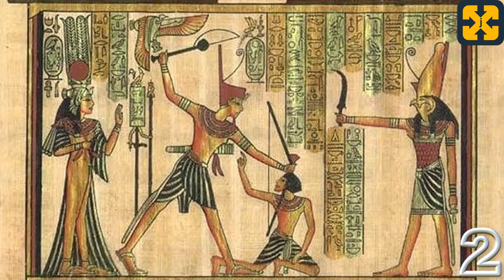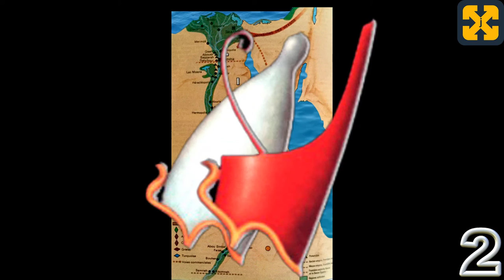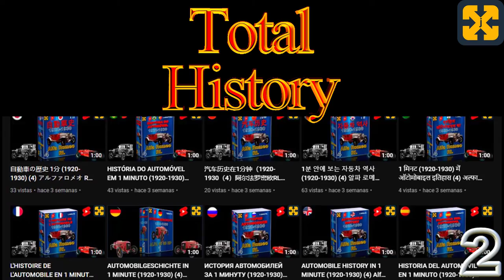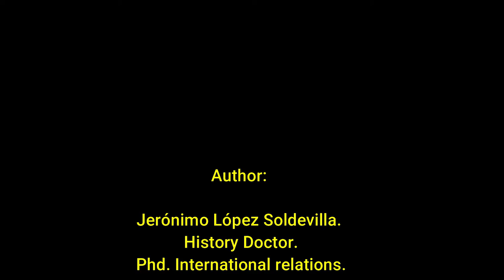جميع فراعنة مصر في 10 دقائق ، تاريخ مصر فيديو 2 #: الفترة القديمة الأسرة الثانية.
في 11 لغة. جميع الفراعنة في مصر في 10 دقائق ، تاريخ مصر القديمة: العصر القديم الأسرة الثانية.
فترة عفا عليها الزمن. شرح جيد ، سهل وبسيط.
يتعامل مقطع الفيديو هذا على موقع يوتيوب مع تاريخ مصر القديمة والفراعنة المصريين من الأسرة الثانية الواقعة في فضاء زمني تاريخي يسمى الفترة القديمة ، وتحديداً يتحدث عن خصائص هذه المرحلة التاريخية المسماة الأسرة الثانية. شرح بطريقة سهلة وتعليمية.
يمكنك زيارة قناتي لمشاهدة المزيد من مقاطع الفيديو التاريخية واكتشاف عالم في # التاريخ الإجمالي